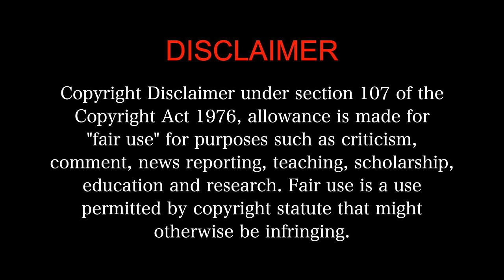Falimy MOVIE REACTION 3/3| Malayalam | Basil Joseph